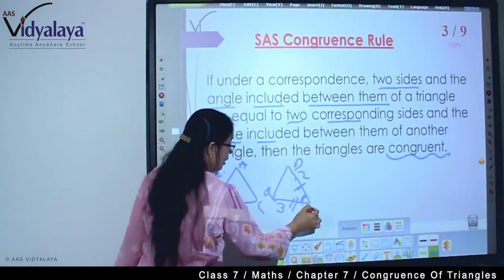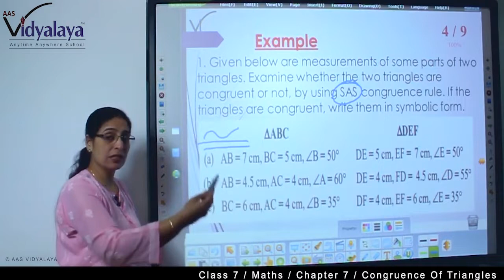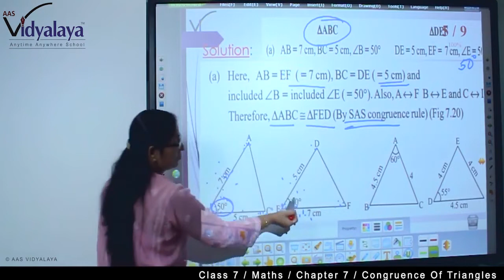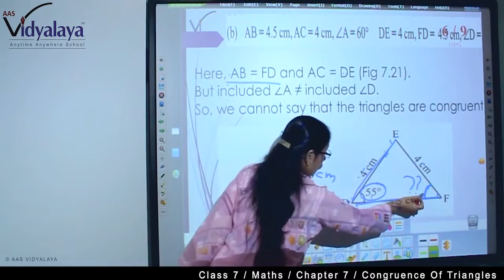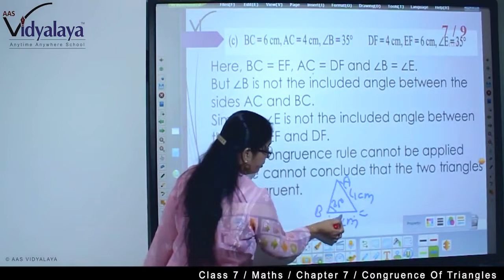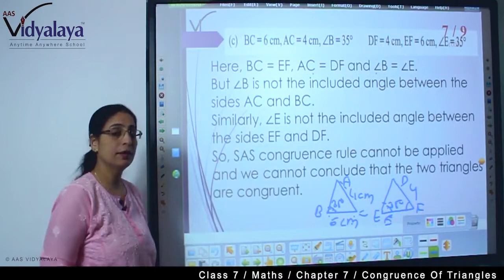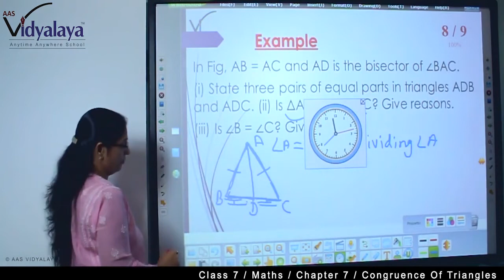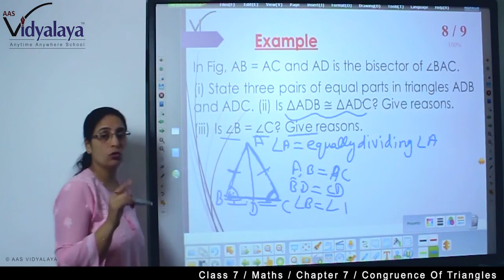153 NIOS OBEC Maths C15S5 - Congruence of Triangles - Congruence Rules